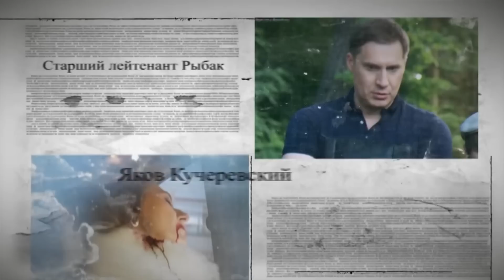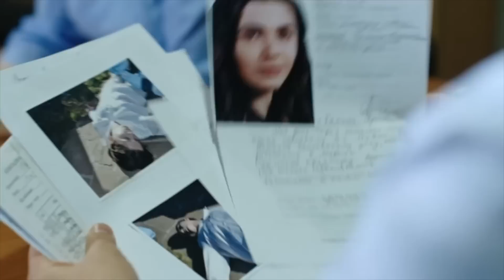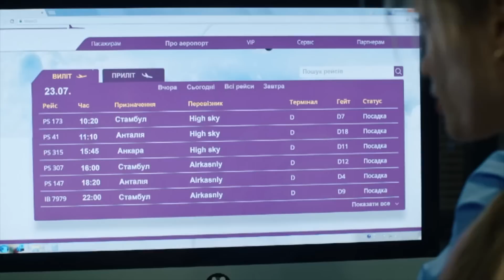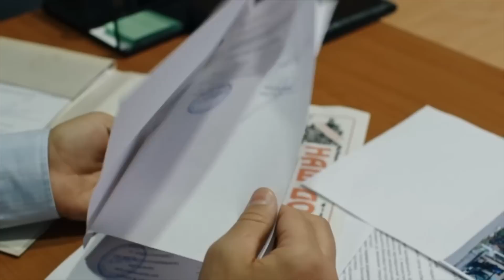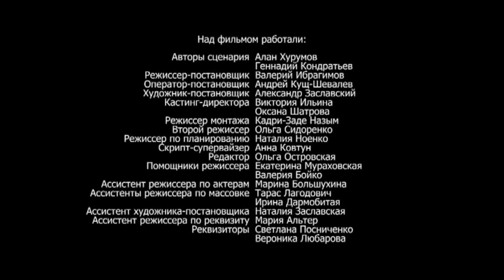МАВКИ — ЯСКРАВИЙ ДЕТЕКТИВ! ЖОДЕН ЗЛОЧИНЕЦЬ НЕ ВСТОЇТЬ ПЕРЕД ЧАРАМИ ЛЕЙТЕНАНТА ЗАДОРОЖНОЇ. СЕРІЯ 13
МАВКИ. 13 СЕРІЯ

В поліційному відділенні міста Мавки дуже чекають на нового стажиста. Але приїздить ефектна дівчина! Кіра Задорожня явно з багатої сім'ї й вона зовсім не схожа на працівників поліції, яких ми звикли їх бачити.

Лейтенант Задорожна керується власними методами розкриття злочинів і досить успішно.  Вона надто легковажна для роботи в поліції й надто ризикована. Зате й результативна! Кіра вражатиме колег своєю хитрістю, інтуїцією і неймовірними витівками! А ще вона повністю змінить роботу в поліційному відділку міста Мавки. Що така успішна й ефектна дівчина забула в невеликому провінційному містечку?